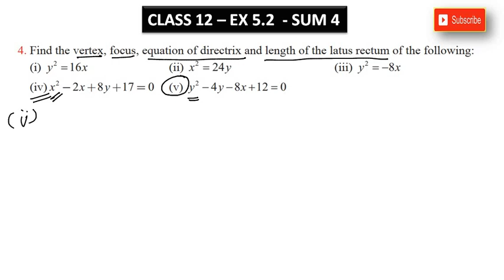CLASS 12 - EXERCISE 5. 2 - SUM 4 (V)